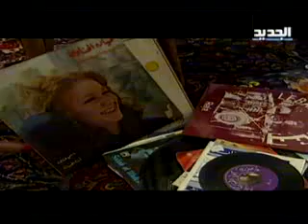تحقيق فني - موسيقى مستوحاة من الثورات - دارين شاهين